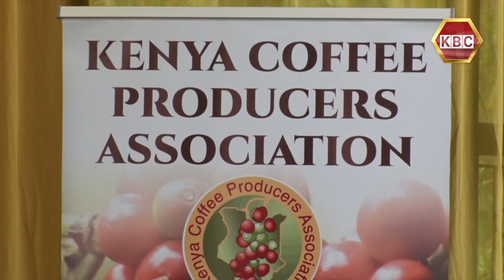Coffee farmers want government to deal with middlemen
Coffee growers from central Kenya want the government to eliminate middlemen in the coffee export business by linking them to direct buyers abroad for better returns. During a sensitization forum organized by Kenya Coffee Producers Association in Thika, Kiambu County, the farmers accused the middlemen of failing to involve them in the evaluation of the coffee before determination of the product reserve price and in auctioning of coffee.